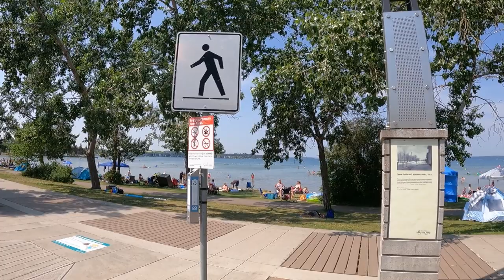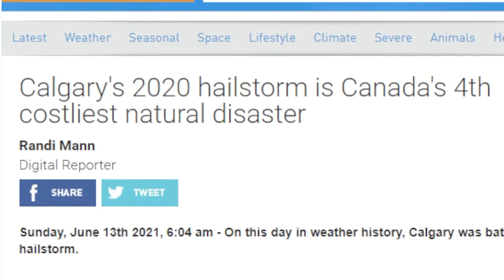AVOID Moving To Alberta Unless you can Handle These 6 NEGATIVES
AVOID Moving To Alberta Unless you can Handle These 6 NEGATIVES // Do you have plans on moving to Alberta? Maybe you are planning on relocating to Alberta with your family and would like to get some insight on what it’s like to live in Alberta and what to expect when you move here ?

Today, in this video, we will talk about why  you should AVOID Moving To Alberta Unless you can Handle These 6 NEGATIVES !

Timestamps:
0:00 - Introduction
1:28 - #1 Not Known For Lakes
3:04 - #2 Stubborn People
5:00 - #3 Extreme Weather
7:20 - #4 Allergies & Head Aches
8:55 - #5 Very Spread Out
10:35 - #6 Entertainment & Nightlife
12:20 - Conclusion

📲 We have so many people contacting us who are moving here to Alberta and we ABSOLUTELY love it! Honestly if you are moving or relocating here we can make that transition so much easier on you!!

210, 7015 Macleod Trail SW
Calgary, Alberta T2H 2K6